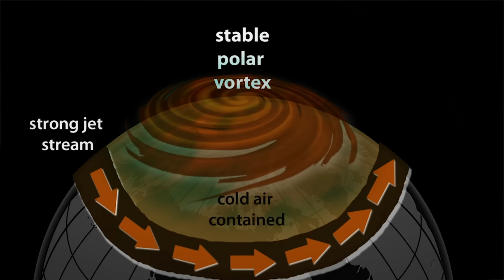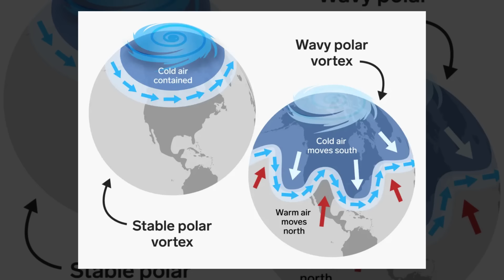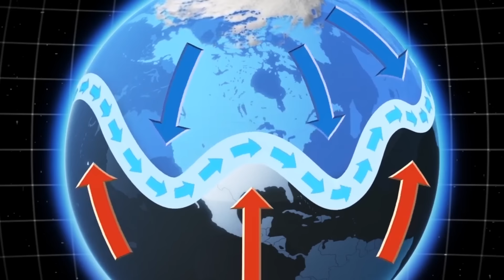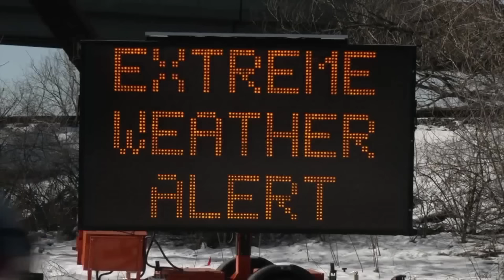Could A POLAR VORTEX Lead Us To An Unexpected ICE AGE?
Today we will examine how the uncertainties associated with the polar vortex could affect the earth’s climate in the near future and possibly cause a strange new ice age!

0:00 Intro
0:36 Previous Disruptions of the Polar Vortex
2:16 Polar Vortex Explained
4:02 Importance of the Jet Stream
5:22 Dynamics of an Interglacial Period
6:36 Formation of climate conditions
8:08 Polar Vortex and the Ice Age
9:32 Factors Impacting Weather Dynamics
10:39 Preparing for Extreme Weather